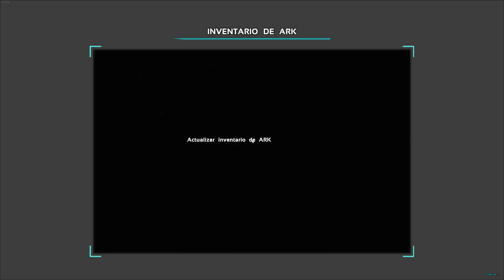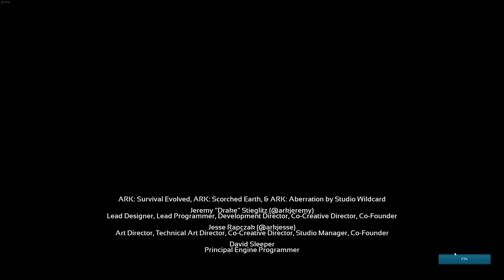Ark Rockweel Alpha